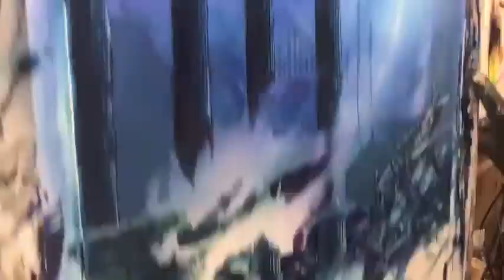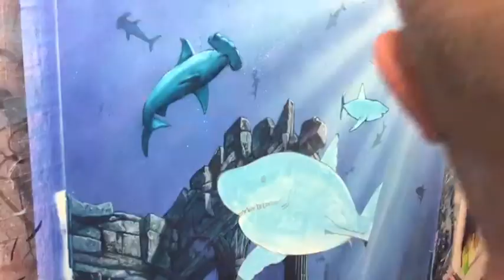THE LOST SQUADRON by Greg Andrews Art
This is a commissioned work. A fantasy mermaid featuring flight 19 lost in the Bermuda Triangle. It was a big challenge to paint. I went with an unconventional mermaid for the subject to change things up a little. Acrylic on primed watercolor paper
To see more of my work and to purchase prints, originals and commissions go